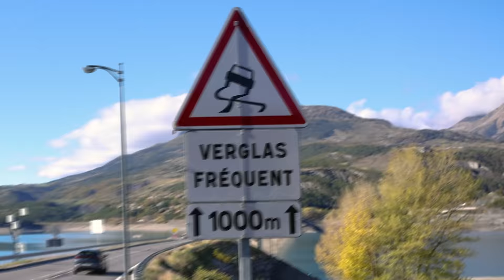🏔 Margot Laffite en road trip dans les Alpes pour tester le Goodyear Vector 4 Seasons Gen-3 !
Voici un nouvel épisode de notre série de road trips. Cette fois c'est la pilote et présentatrice TV Margot Laffite qui nous emmène avec elle en voyage. Au programme, de belles routes de montagne, des rencontres avec nos clients et un test en conditions réelles du Goodyear Vector 4 Seasons Gen-3. Un pneu toutes saisons qui est conforme avec la loi Montagne.

Margot est partie de Gap le 2 novembre dernier, un jour après l'entrée en vigueur de la loi montagne. Elle a ensuite franchi le col d'Izoard avec de redescendre vers le lac de Savines puis de rentrer à Aix-en-Provence.
Un parcours qui lui a permis de tester la polyvalence du Goodyear Vector 4 Seasons Gen-3 dans toutes les conditions.